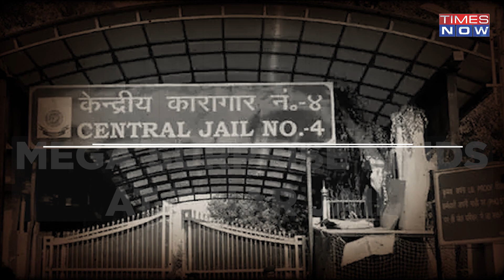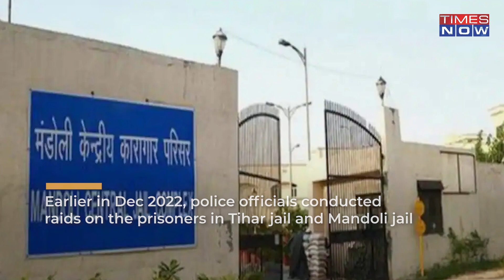Cell Phone, Knives, Drugs: What Was Recovered From Inmates After Surprise Raid At Tihar Jail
On Feb 2, prison officials conducted a surprise investigation of the Tihar jail in Delhi and discovered drugs, weapons, and cell phones belonging to inmates. Six raids have been carried out by Tihar jail personnel in the previous two months.